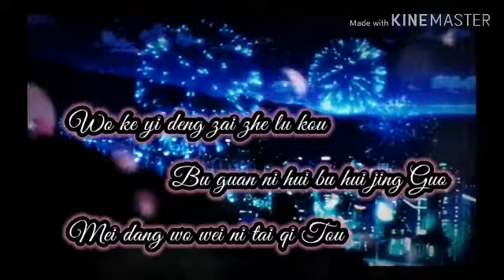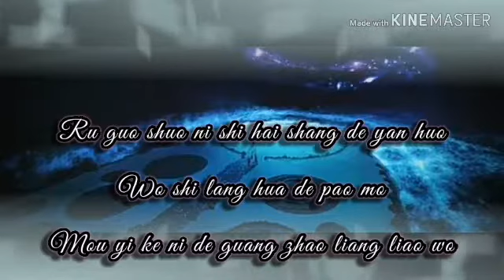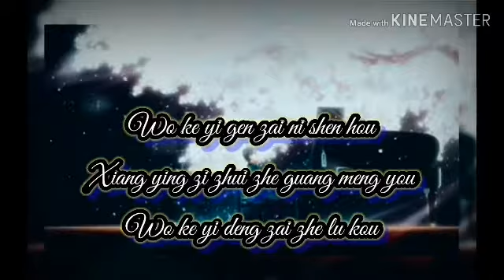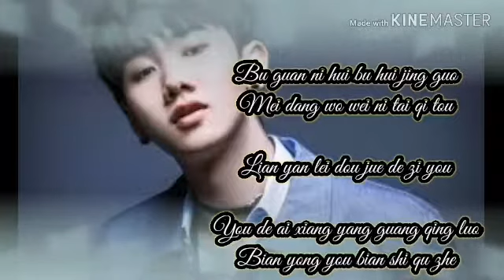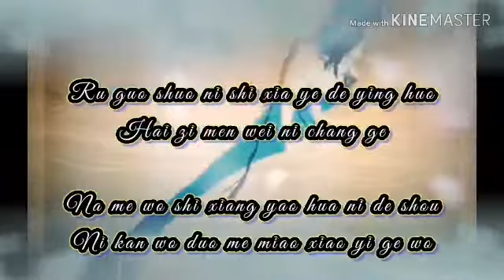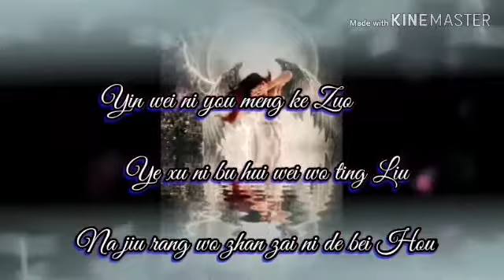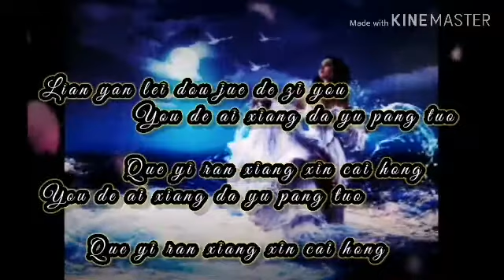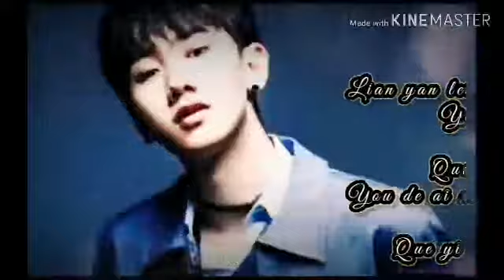Zhui guang Zhe-Song By: Wang Su Long(Silence Wang)Pinyin Lyrics